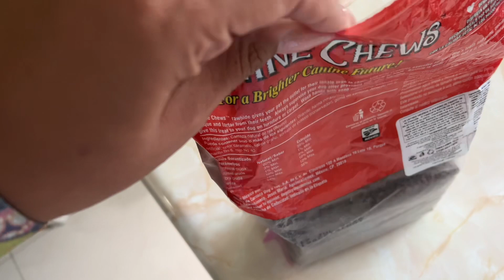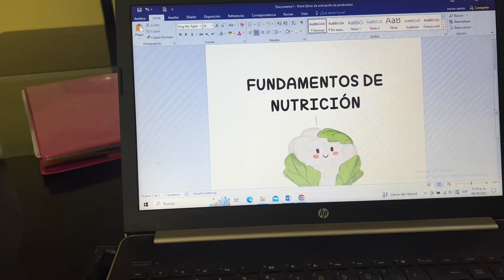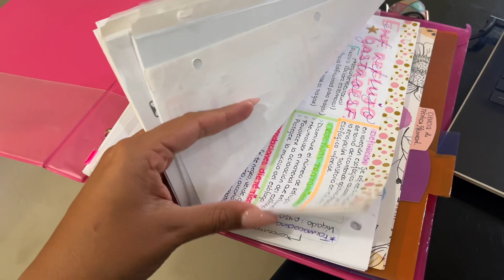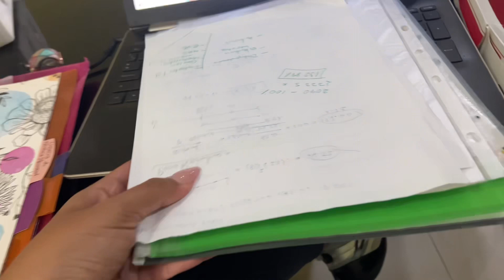vlog: Preparando las cosas para la maestría 🎓Probando bebida de Starbucks 🧋Siempre en el tráfico🚘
Espero les guste el video 💕 Dejen mucho amor!!!

LXZ-K5Z4Q4P